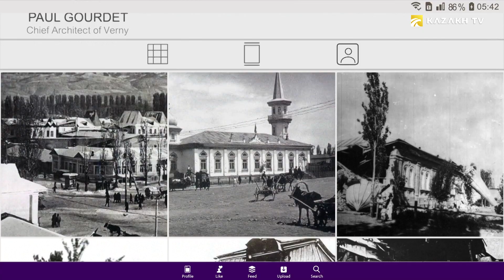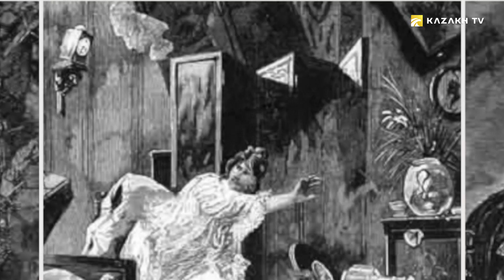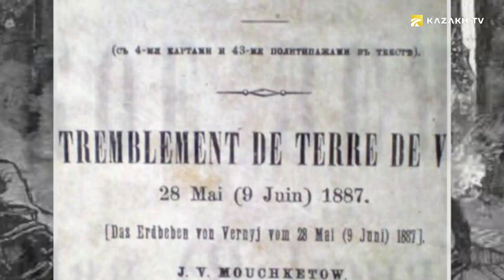Разрушительное землетрясение в городе Верный, 1887 год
Flashback №2
28 мая 1887 года в г. Верный  раздался сильный подземный гул, и горожане почувствовали резкий толчок. Незначительные землетрясения жители замечали и постепенно привыкли к ним. Однако толчки повторились и значительно усилились. Начала сыпаться штукатурка, рушились печи и стены, падали потолки. Подземные удары с некоторыми промежутками продолжались целый день.  Города практически не стало… Обо всем этом подробнее смотрите в очередном выпуске Flashback.